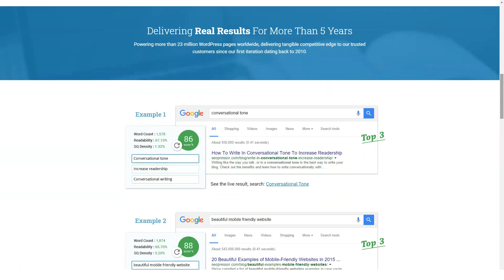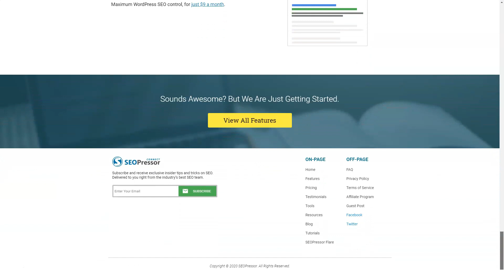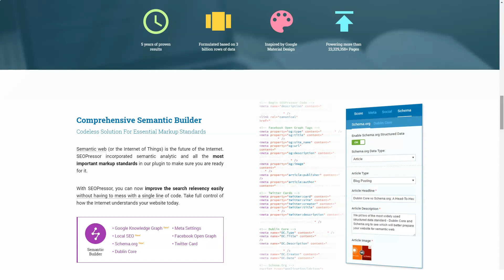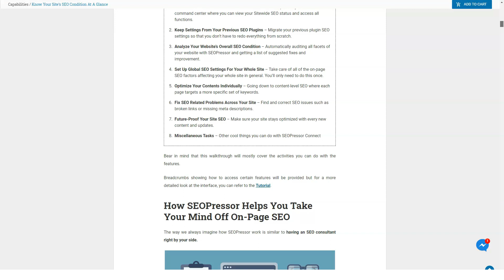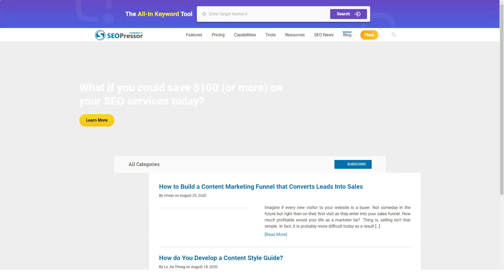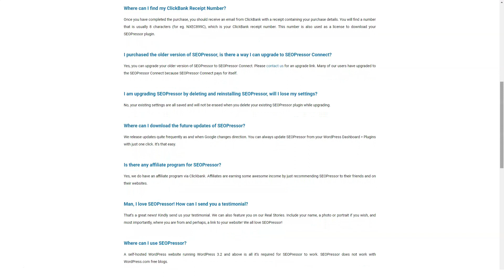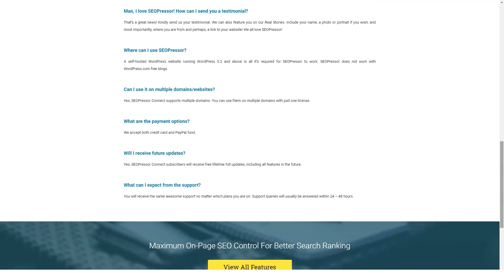TOP SEO PLATFORMS - THE BEST Wordpress SEO Plugins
Hi Guys!

If you do a quick internet search, you'll find several SEO tools out there, but which is the best SEO tools? This is a bit tricky, especially if you don't know what to look for.

In this video, I cover an in-depth review of top seo tools. If you have ever wondered if SEO tools - Seopressor was worth it or not, by the end of this video, hopefully, you'll be able to decide whether or not it is right for you.

In my opinion, if you're looking for a lead generation solution that is easy to use, cost-effective and performs well, then I think this is a great option for you.

If you're curious to find out the best SEO tools, then take the time to watch this video now!